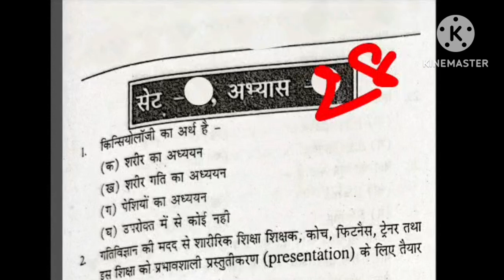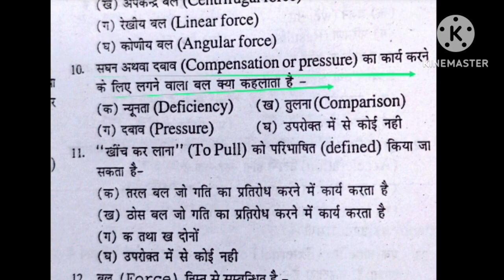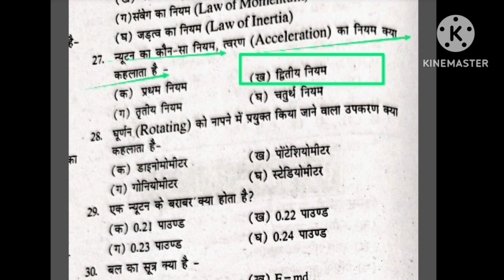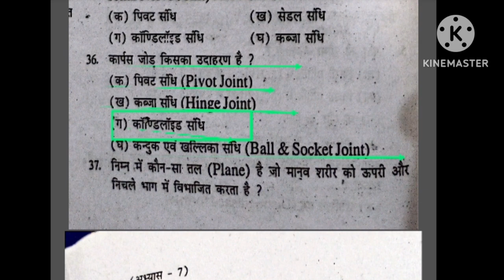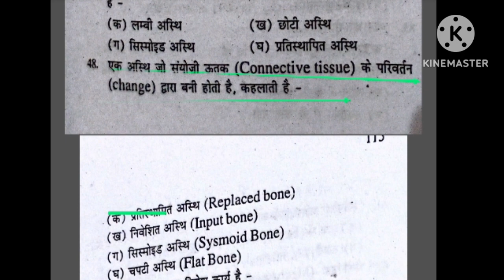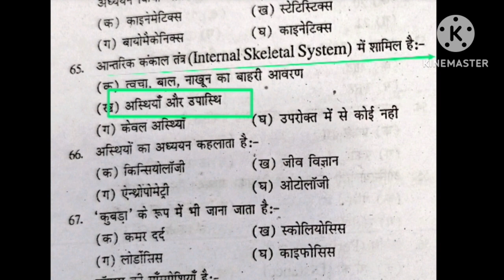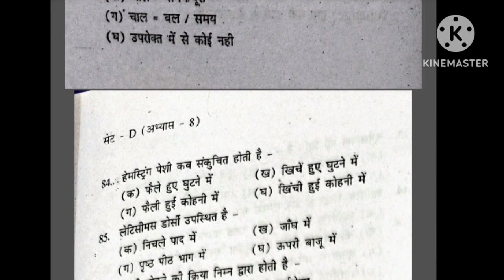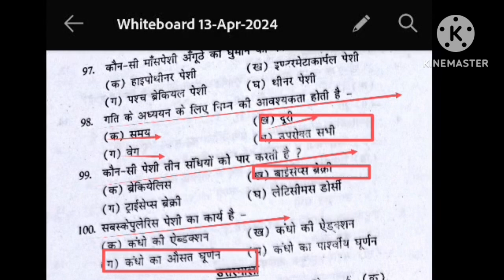Best MCQ practice of Physical Education/BPSC tre 3.0 /UPTGTPGT/UPLTGREAD/UKLT/MPSUPERTET/KVSNVS/NET